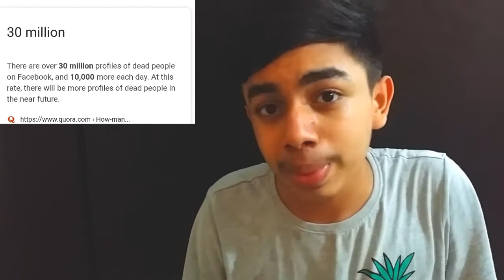Shocking Facts About Facebook | ഞെട്ടരുത് ! |SARSHAD WORLD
This video doesn't contain any harmful or illegal matters. This is strictly YouTube guideline